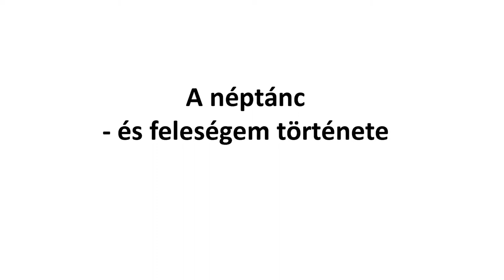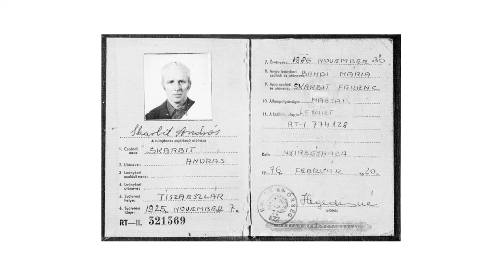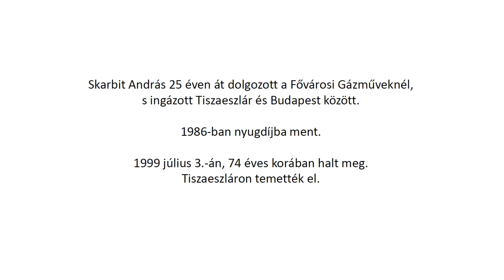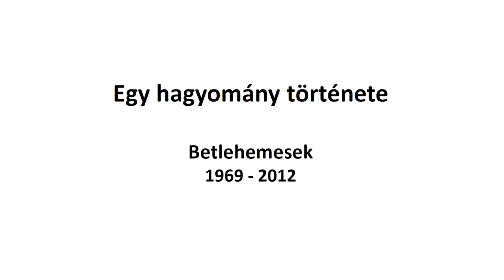Keddi Kaleidoszkóp – Korniss Péter fotóművésszel Haris László fotóművész beszélget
Korniss Péter fotóművésszel Haris László fotóművész beszélget.

Pesti Vigadó, 2018. április 10.